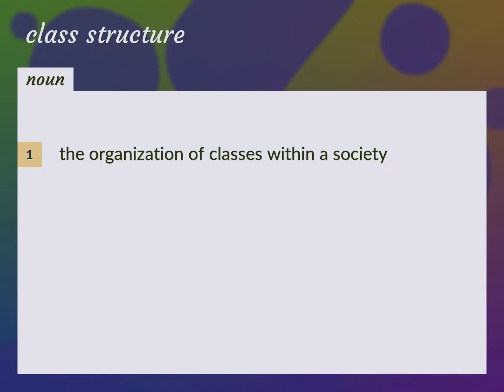Class structure | meaning of Class structure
What is CLASS STRUCTURE meaning?